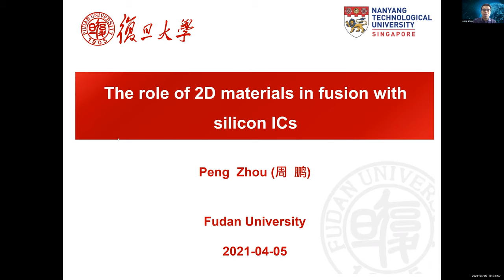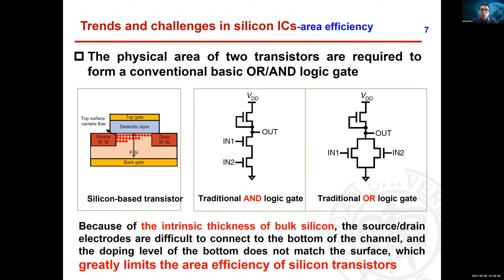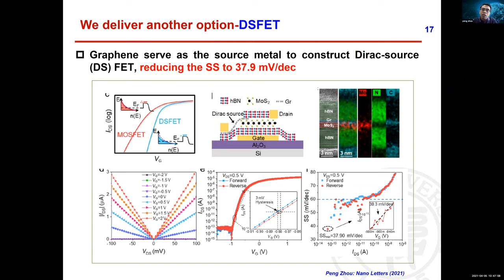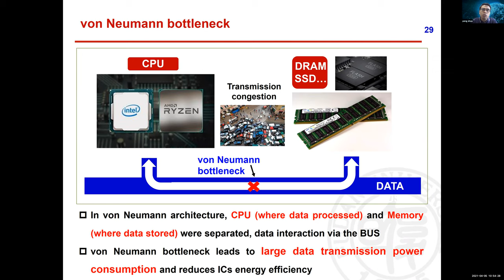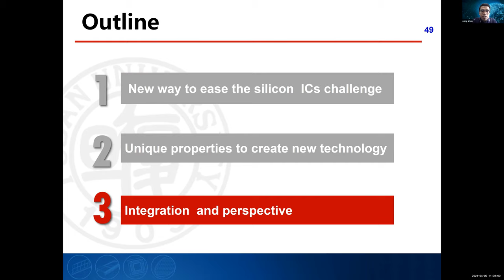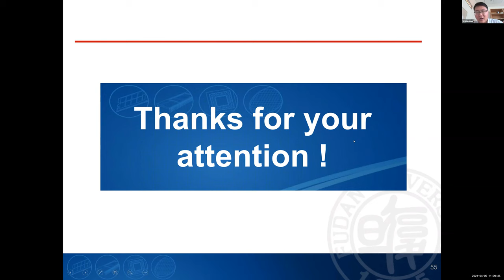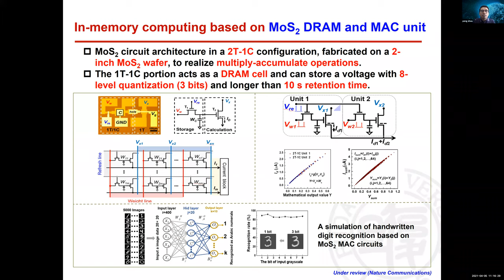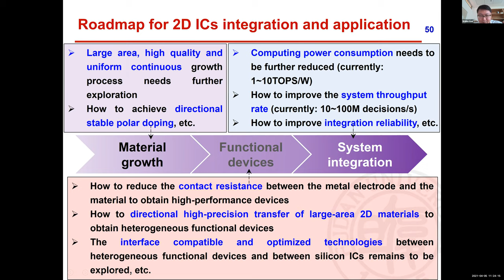The role of 2D Materials in Fusion with Silicon ICs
Online Physics Seminar by Professor Peng Zhou (Fudan University), held on 5 April 2021.

Abstract: As the feature size of silicon-based integrated circuits (ICs) approaches the physical limit, short-channel effects appear, gate control attenuates, and leakage current increases, which seriously affects transistor performance and causes chip failure. Due to the inherent thickness of bulk silicon, the physical area cannot be further reduced, which restricts the area efficiency of silicon-based ICs. In addition, the speed mismatch between memory readout and logic operation, and the separation of memory and computing units together form the memory wall bottleneck in silicon-based ICs. With unique characteristics, including no dangling bond surface, atomic-level thickness, abundant adjustable energy bands, excellent optical electrostatic properties etc., two-dimensional (2D) materials have the potential to enhance gate control, reduce leakage, improve energy and area efficiency, and realize the integration of perception, memory and computing. This report discusses the roadmap for the fusion of 2D materials and silicon ICs, including alleviating the problems faced by silicon ICs from the application of 2D materials in gate-all-around, memory and logic transistors, and enabling the creation of an all-in-one sensing, memory and computing system. Finally, it provides an outlook on the challenges and promising paths to fusing 2D materials with silicon ICs for large-scale applications.

Bio: Peng Zhou received his bachelor and Ph.D. degree in physics from Fudan University in 2000 and 2005, respectively. He is currently a full professor on novel electronic devices and process in school of microelectronics, Fudan University. He has authored or co-authored more than 100 journal papers on Nature Nanotechnology, NanoLetters, Advanced Functional Materials, ACS Nano Small, Applied Physics Letters, and IEEE Electron Device Letters.